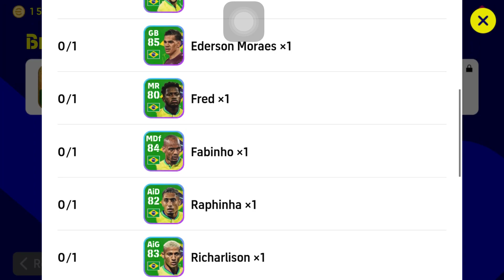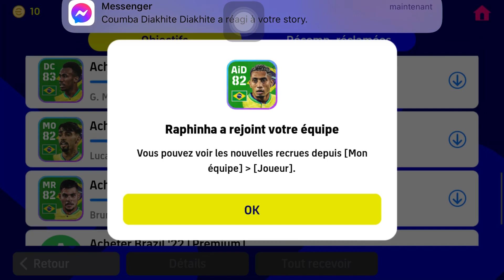J’achèté 😱😱 pack Brazil 🇧🇷